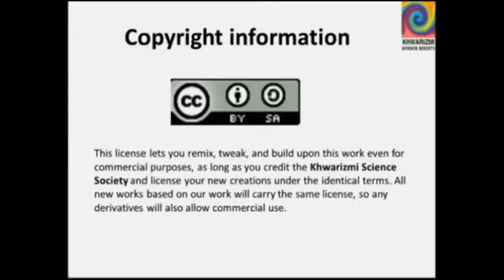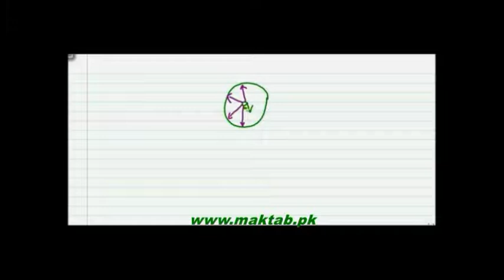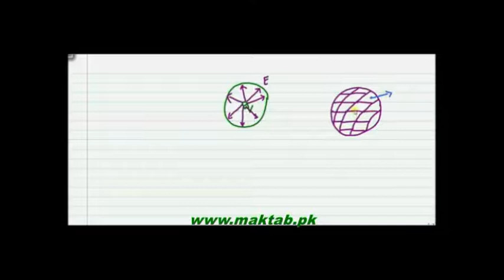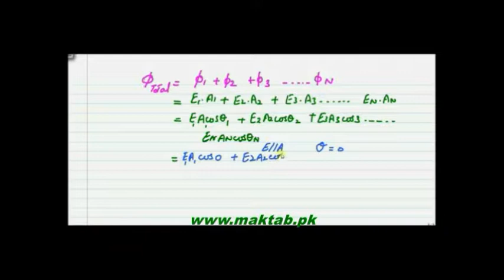FSc Physics Book2, CH 12, LEC 8: Electric flux through a sphere having charge Q at its centre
This video lecture from  Electrostatics (F.Sc. first year physics) This video explains the concept of electric charges on sphere body Find more e-learning material and educational video lectures in Urdu at maktab.pk. These videos are free to use for promotional and commercial purpose by keeping the credits to Maktab.